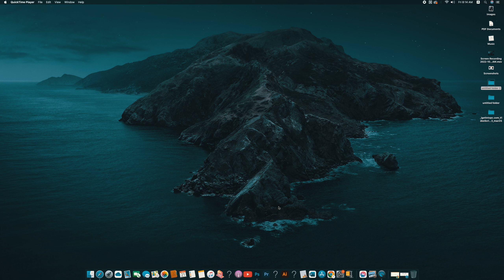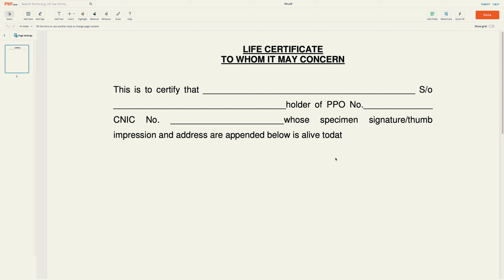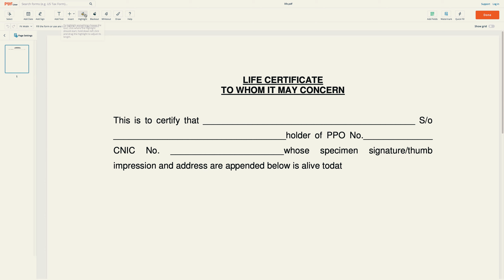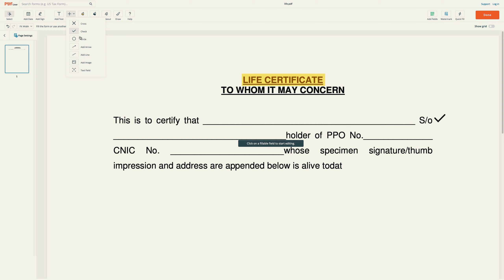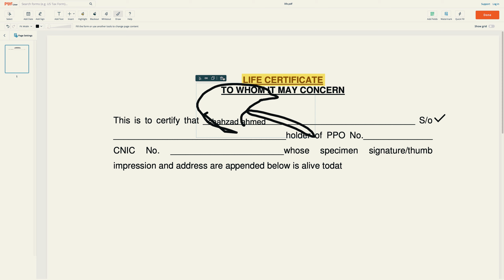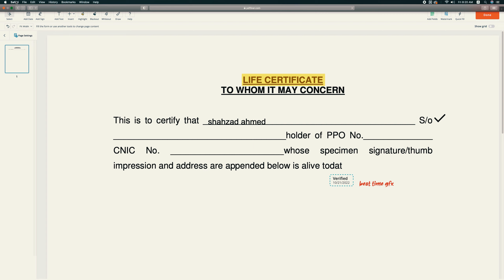How to draw on pdf|Quick way to add markups and notes|free| pdf draw #2023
There are many handy tools for editing PDF files. Drawing is one of the fastest and easiest ways to insert markups and add comments. With modern document management solutions, you don’t need to install additional applications or have sophisticated hardware. This post will show you how to draw on a PDF online and get the most out of this tool.

Why Draw on a PDF?
Usually, even the simplest PDF editors offer a fairly wide range of features for adding texts and various markups. However, not all of them are straightforward and easy to use. Freehand drawing is a more convenient alternative. There are several reasons why you might need to draw on PDF. Whatever you do and whatever business you run, you can utilize the tool in the following situations:

highlight a part of the text with which you (or your colleagues) need to do some work, for instance, delete, replace, or pay special attention;
add handwritten comments and remarks to the text, tables, graphs, and other info on the document pages;
insert arrows or boxes to make the data in the file more visual.
Drawing is a quick and easy way to add extra information or highlight text sections, which can be useful both for your independent work and the collaborative editing of a document. It is in many ways similar to working with physical papers; therefore, some users may be more comfortable with it than with any other advanced tools.

Draw on PDF Online With PDFLiner
Among the existing software for working with PDF forms, the most convenient to use are online solutions like PDFLiner. They provide maximum flexibility in creating and editing files, so you can draw on a PDF in Chrome, Mac, Windows, or even mobile phones. Wherever you are, you have a handy tool for working with files of this format at your fingertips.

To draw on PDF with PDFLiner, you should do the following:

Open the editor on any of your devices and log into the system with your account information or register (if you are a new user) using your Facebook or Google profile.
In the upper right corner, you will find the button “Go to my Docs.” Press the icon with a “+” sign to create a new file from scratch or upload an existing document from your device.
After you decide on a file, you will be transferred to the editor window, where you can use all the available tools. Below the “Insert” button (the icon with a big “+” sign), you will find the option to draw on PDF.
Make the necessary adjustments to the document, mark areas that need attention, and add handwritten comments to text or images.